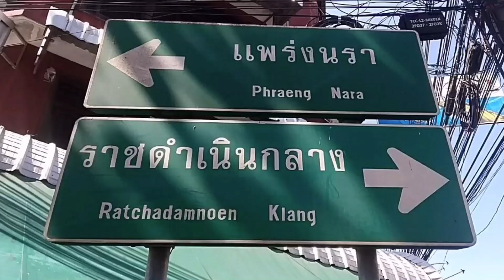แผนผังงานสามแพร่ง Facestreet เทศกาลศิลปะชุมชนสามแพร่ง แพร่งสรรพศาสตร์ แพร่งนรา แพร่งภูธร ปี 2019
ชวนเที่ยว สามแพร่ง Facestreet
 23 - 24 พฤศจิกายน 2562 ศิลปะกลางใจชุมชน